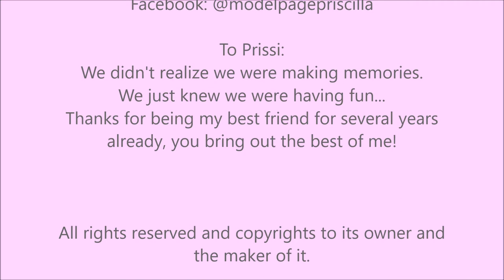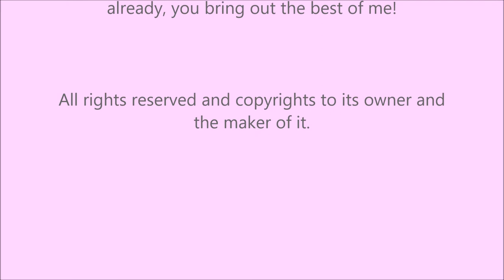Fun Fair - Kermis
Having a joyful time at the fun fair together with my best friend Priscilla.
Models: Kaylee & Priscilla
Make-up & Styling by Kaylee
Fotoshoot: 02/08/2016